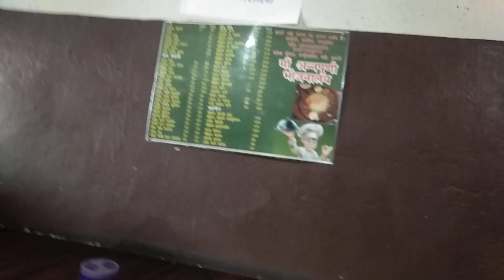Thali food Rs 30 in Ranchi